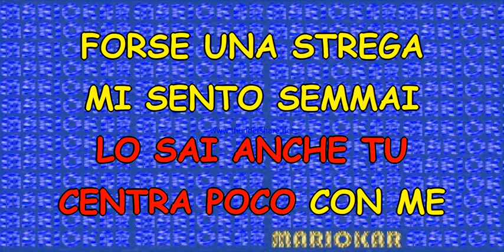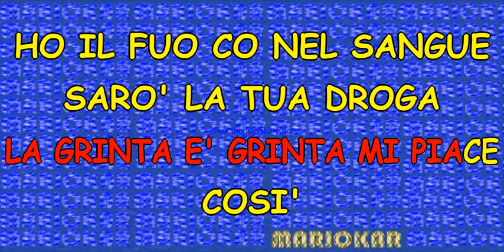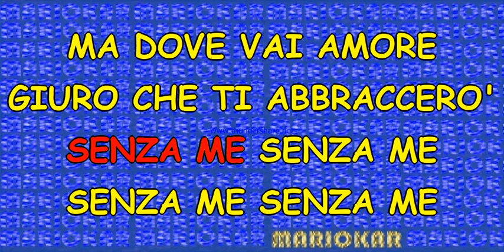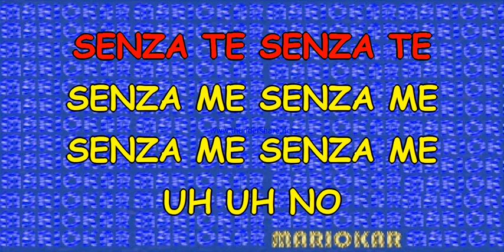Alexia e Mario Lavezzi Biancaneve karaoke